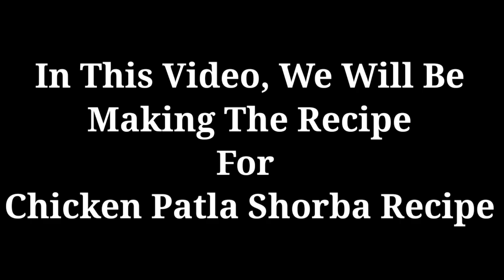Delicious Chicken Patla Shorba | چکن کا سالن بنانے کی ریسپی | Chicken Shorba Recipe | Recipe By MFS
Ingredients

3 Pao ( 700G ) Of Chicken
Oil
1 TBSL Of Garlic + Adrak Paste
1 TBSL Of Dry Coriander Leaves
1/4TH TBSL Of Haldi
1 TBSL Of Red Chili Powder
1 TBSL Of Gram Masala
1 TBSL Of Zeera ( Cumin )
Puree Of 2 Tomatoes
Half Litre Of Water
1.5 TBSL Of Salt
Some Green Chili
Some Dry Coriander Leaves